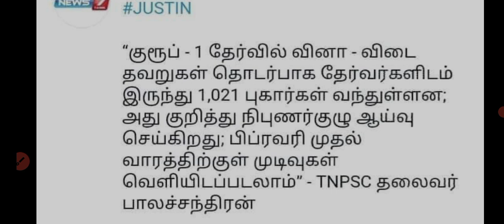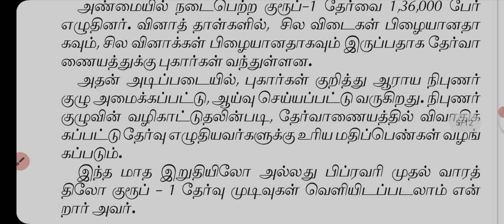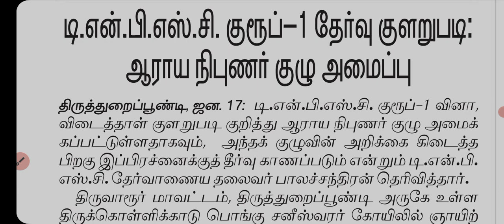TNPSC LATEST NEWS TNPSC UPDATE TNPSC தேர்வு குளறுபடி TNPSC GROUP 4 TNPSC GROUP 2 GROUP 1 RESULTS DAT